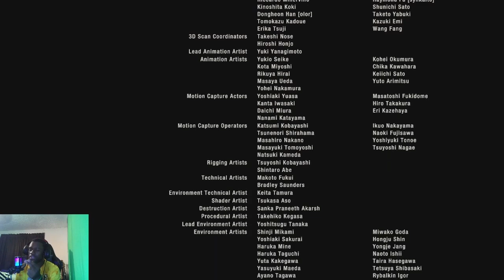SADDLER GONNA GET PUT IN THE DIRT!! - Resident Evil 4 Remake (Story Part 6) ENDING